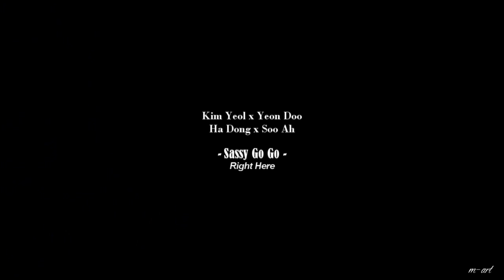Yeon Doo & Kim Yeol // Soo Ah x Dong Jae || Right Here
I am totally in love with Sassy Go Go!
And i ship so hard Kim Yeol x Yeon Doo and Ha Dong x Soo Ah!
So I could not resist the temptation to make a short video about them.
If you like it, please share and comments!

-m